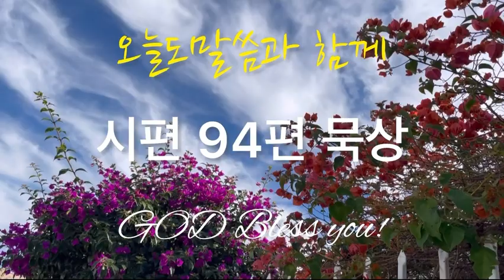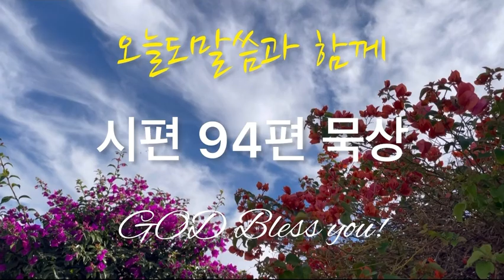시편 94편 듣기(묵상)